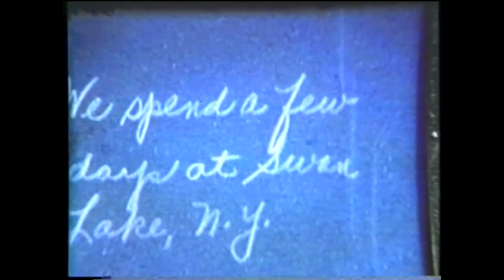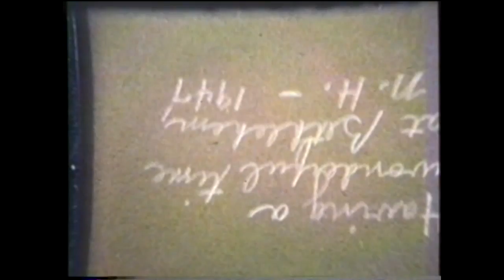Max Home Movies 1945 to 1952 Part VI